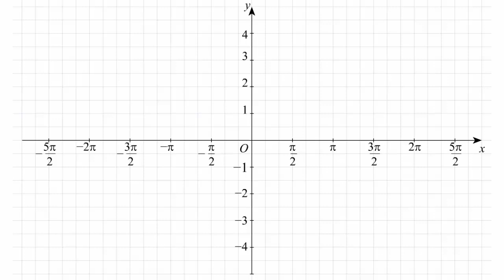Построение графика функции y = 2sin(3x-3пи/4)